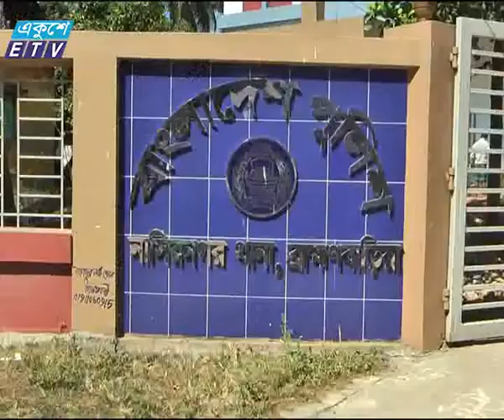Brammon Baria News Ekushey Television Ltd 03 11 2016